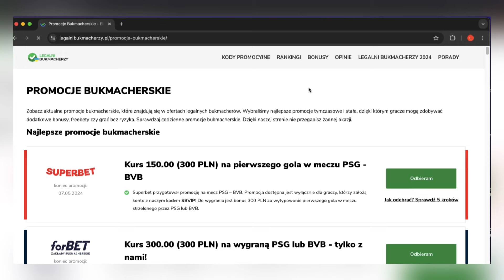PSG - BORUSSIA DORTMUND | TYPOWANIE PÓŁFINAŁU LIGI MISTRZÓW | LECĄ TYPY ODCINEK 85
Arcyciekawy zakład na mecz PSG - BVB, który znajdziesz na naszym filmiku 👀

Link do naszych promocji 🔽🔽🔽

0:00 - WSTĘP
0:10 - PROMOCJE
0:20 - TYPOWANIE

⚠️🔞PARTNERZY SERWISU LEGALNIBUKMACHERZY.PL POSIADAJĄ ZEZWOLENIA NA ZAKŁADY. HAZARD WIĄŻE SIĘ Z RYZYKIEM, A UDZIAŁ W NIELEGALNYCH GRACH JEST KARALNY. DOZWOLONE DLA OSÓB POWYŻEJ 18 ROKU ŻYCIA‼️